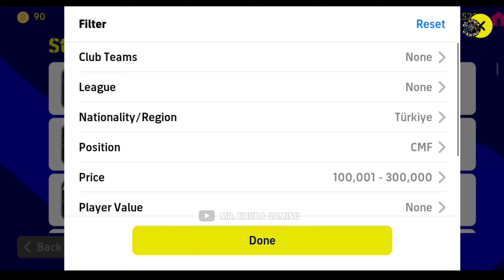120K GP Special Progression & Position 🤯